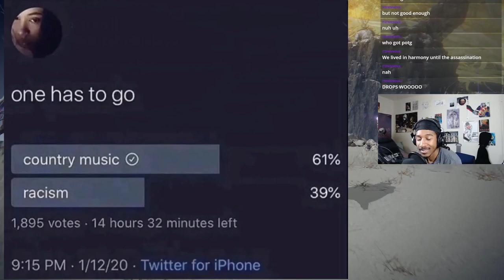The ELDEN RING DLC will SUCK!